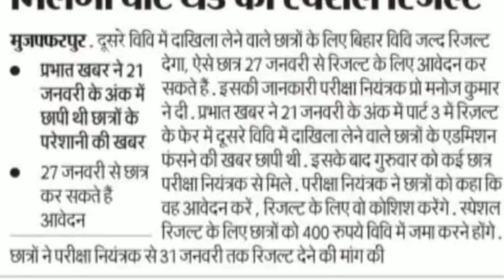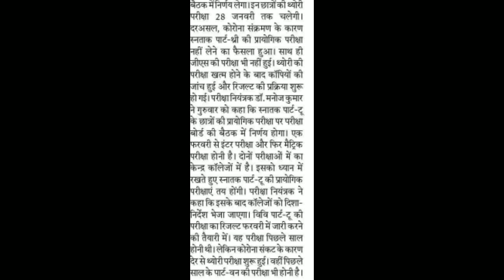BRABU Part-3 result,part-2 प्रैक्टिकल परीक्षा result news, brabu_news_today, Bihar university news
bra bihar universitbra bihar university news today